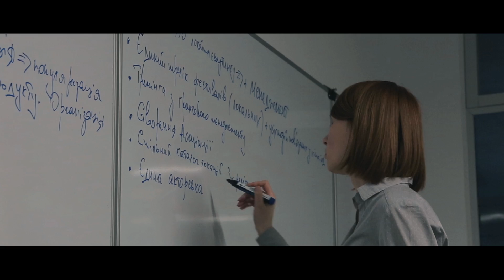Lviv Film Meetings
Meeting of the Lviv Film Commision where members planned further work and systematization of the platform for film projects.